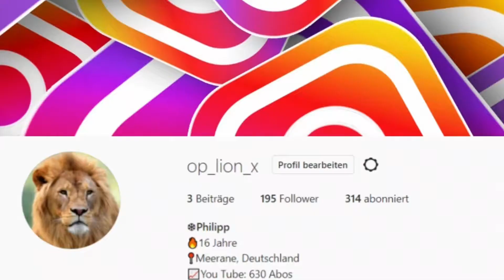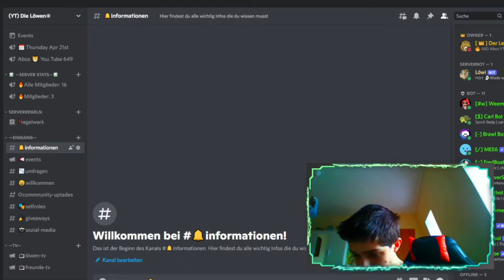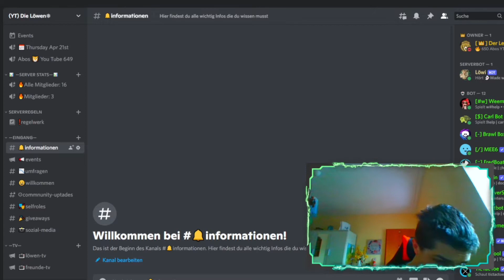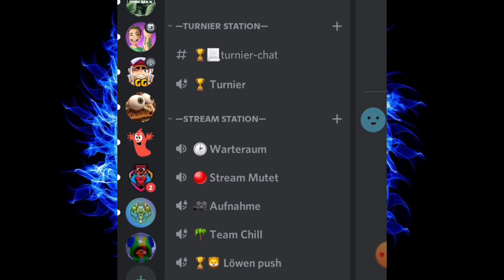Der neue Community Discord Server!!😍🥳*krasse Features u. mehr*🔥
Herzlich Willkommen zu einem neuen Video auf meinem Kanal heute stelle ich euch den neuen CommunityDiscord vor und dazu auch alle Features die er hat also es wird richtig krass lasst dafür schon gern mal einen Fetten Daumen nach oben da und Abonniert gern diesen Kanal und werdet ein Teil der DieLöwenarmy.

(kommt alle gern drauf)
✅🥳Der neue Community Discord Server:

📸wichtige Links:
✅Spenden:

Mit dem Kanal „Der Legendäre Löwenkönig“ hast du viel Spaß und Lustige Videos wie z.B Challenges, Gaming Videos und vieles mehr. Möchtest du Spaß haben dann komm auf meinen Kanal. Ich mache auf dem Kanal wöchentlich neue Videos und Livestreams ich hoff euch gefällt der Kanal und ihr habt Freude damit.

LG Löwe

👮‍♂️Mein  Moderatoren:

▶Leon Gaming
▶Stefan 2 hose
▶ICE Leonbro
▶Yannik
▶Olaf Hoppe
▶Simon
▶Leo
▶Ali
▶Eis Joel
▶Max Brawl Stars

Bis zu den nächsten Videos oder Livestreams!!